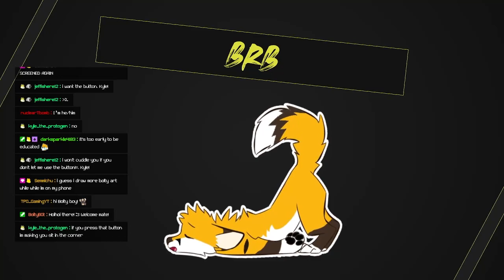Bolty Streams - VRChat #8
Bolty stream archived playthrough of VRChat
(Originally streamed on 15th Jan 2022)

- 0:00 Start
- 6:32 VRChat Start
- 1:13:35 Ending